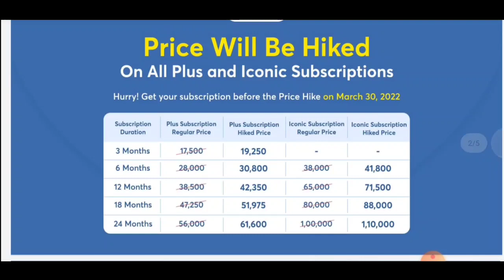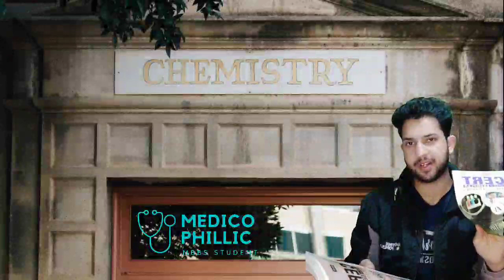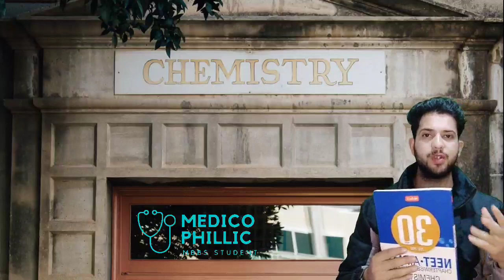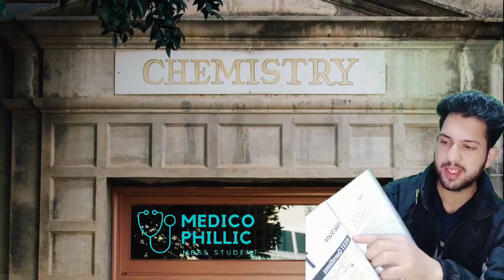NEET 2022 CHEMISTRY REALISTIC STRATEGY| SCORE 180/180 EASILY BY THIS METHOD